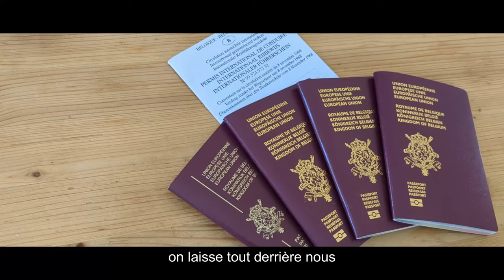Vlog#1 | J-10 avec les Jumaa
J-10 avant notre tour du monde de 9 mois, en famille.